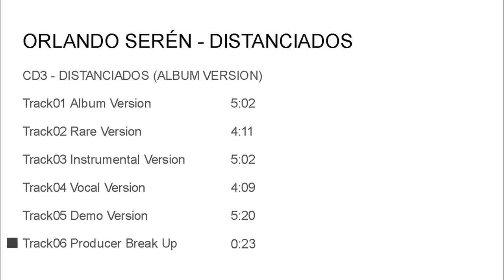CD3 - Orlando Serén - Distanciados (Full Edition)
Creado por Sergio Encina, Santiago de Chile, 2021.
Producido por OS.

CD3 - Distanciados:
Track01 Album Version           5:02
Track02 Rare Version               4:11
Track03 Instrumental Version 5:02
Track04 Vocal Version            4:09
Track05 Demo Version            5:20
Track06 Producer Break Up     0:23

Next Song: "Tristemente Feliz" 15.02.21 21:00:00 Santiago de Chile.